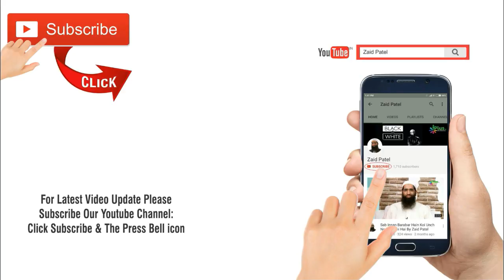Jibril Al. Ki Kis Dua Par Nabi saw Ne Aameen Kaha By Zaid Patel